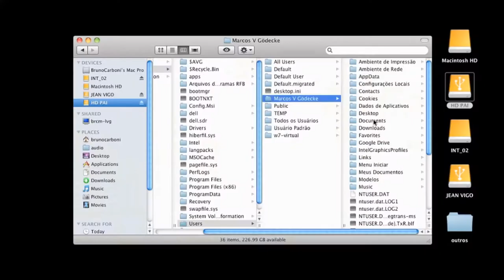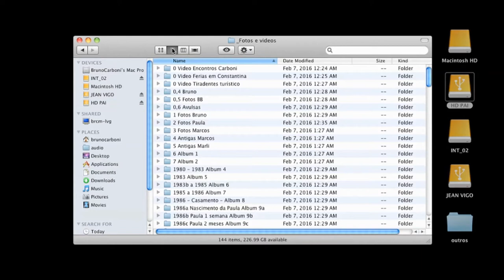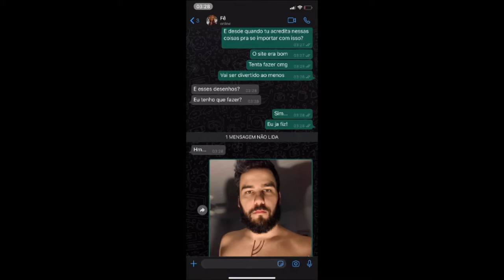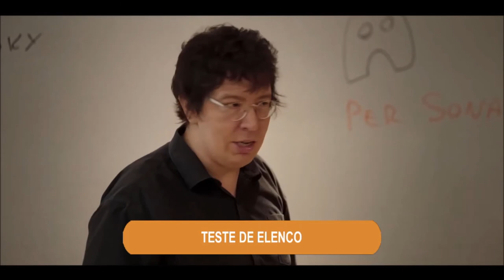Debates Curtas Gaúchos Festival de Cinema de Gramado - 20/09/2020